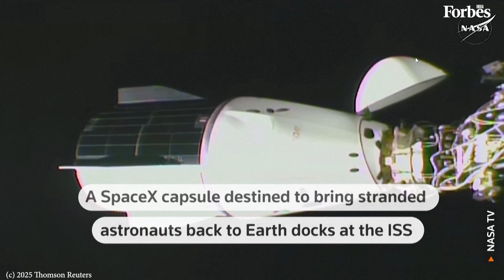SpaceX capsule arrives at ISS to relieve stranded crew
A SpaceX capsule delivered four astronauts to the International Space Station early on Sunday (March 16) in a NASA crew swap mission that will allow a pair of astronauts, Butch Wilmore and Suni Williams, to return home after an unplanned nine months on the orbiting lab.